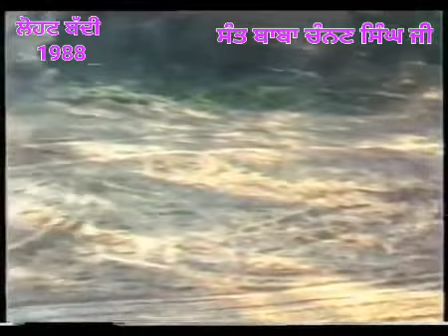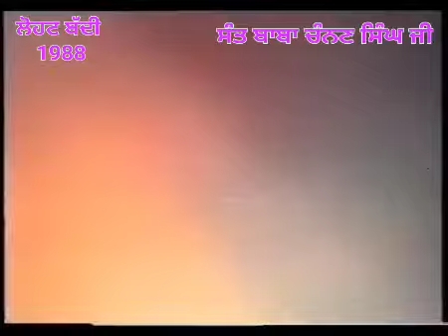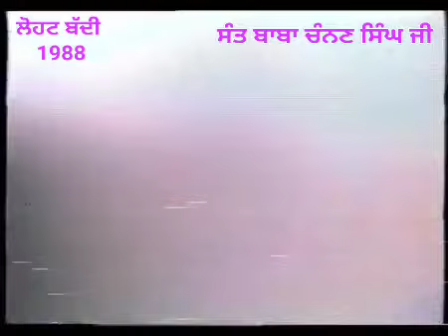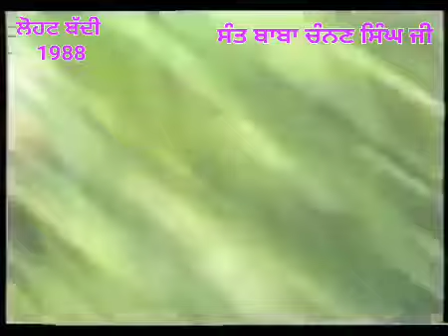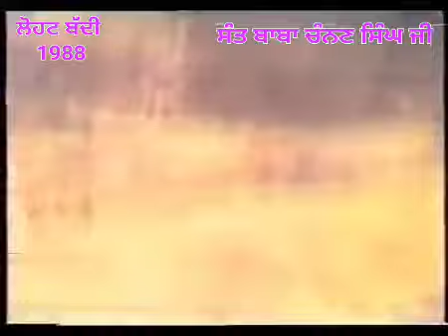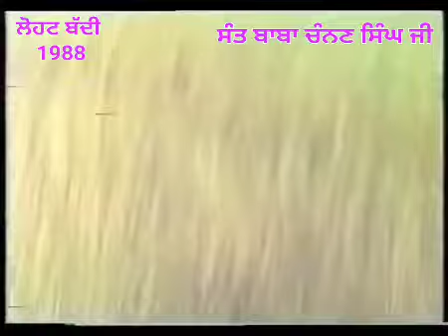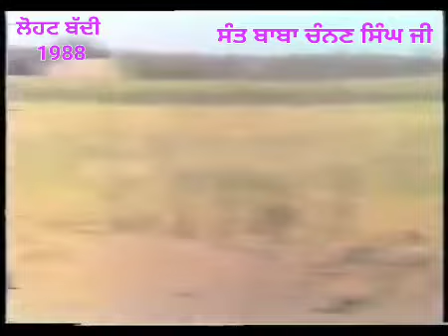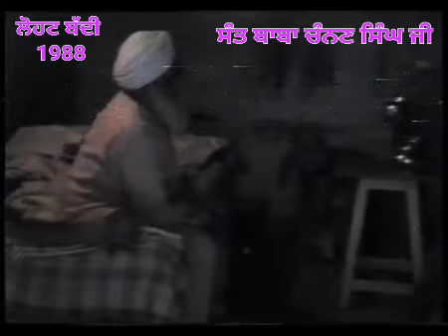ਲੋਹਟ ਬੱਦੀ 1988 (LOHAT BADDI)